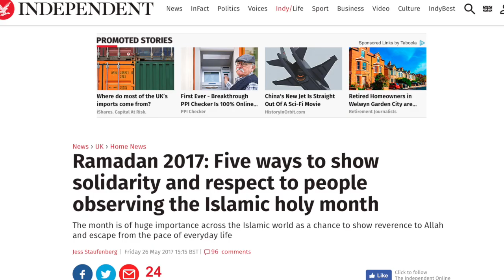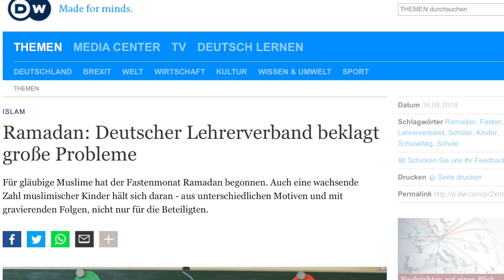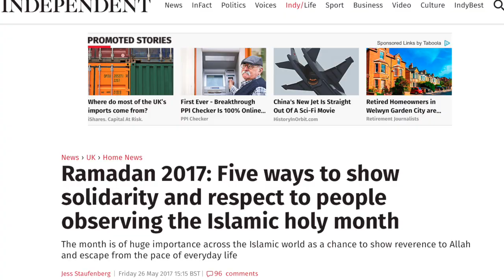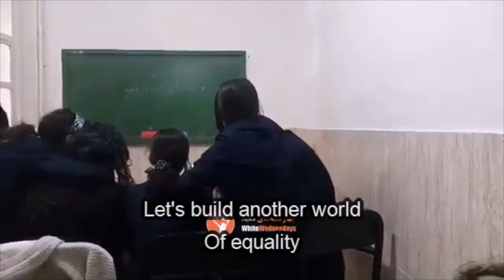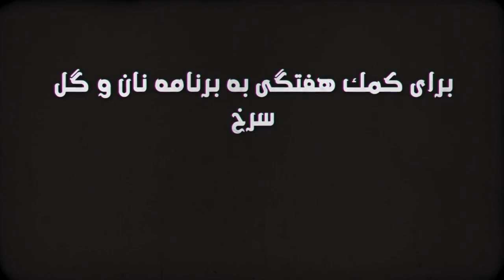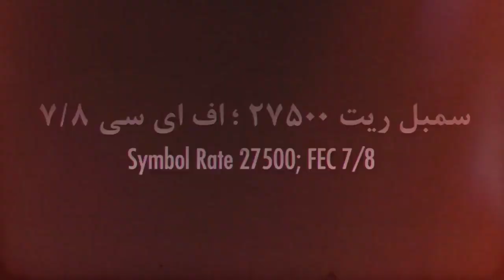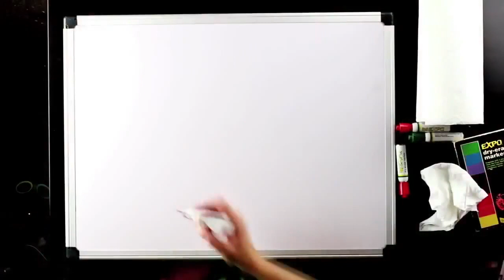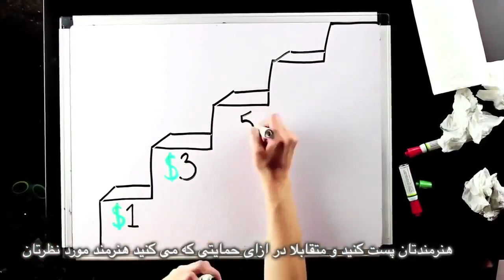روزه حق شماست؛ روزه خوارى حق ماست؛ برنامه نان و گل سرخ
روزه حق شماست؛ روزه خوارى حق ماست
اخبار: يك رمضان كريه ديگر
مصاحبه: محمد الخدرا٬ بنيانگذار بى خدايان اردن
فتواى احمقانه: احمقانه ترين فتواهاى رمضان
 لحظه زيباى زندگى: چهارشنبه هاى سفيد و زنان عليه حجاب اجبارى
ترجمه و زیرنویس: بهرام م